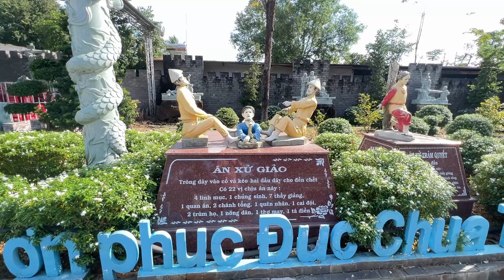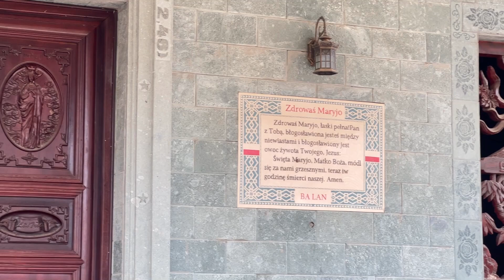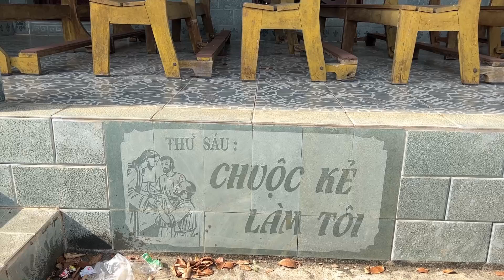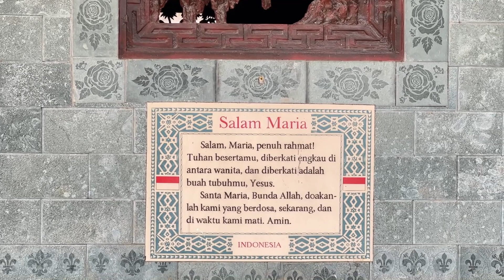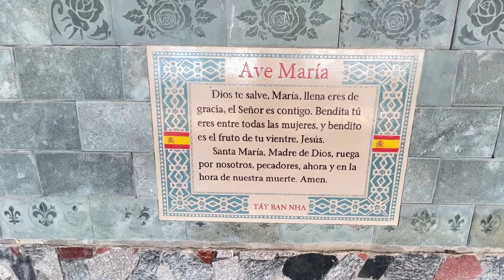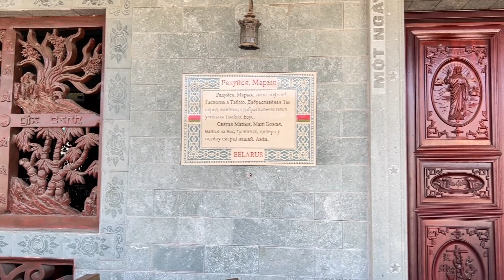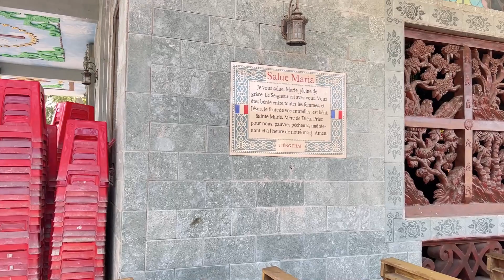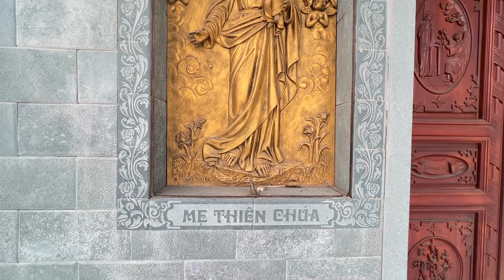NHÀ THỜ GIÁO XỨ GIA CANH CHUẨN BỊ MỪNG GIÁNG SINH 2022 - GIÁO XỨ GIA CANH ĐẸP MÊ NGƯỜI